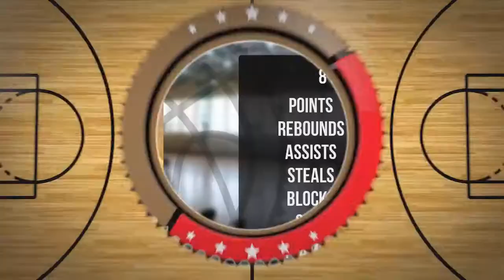Marta Warzec Player Mixtape DC81 Girls Zambrów 2022